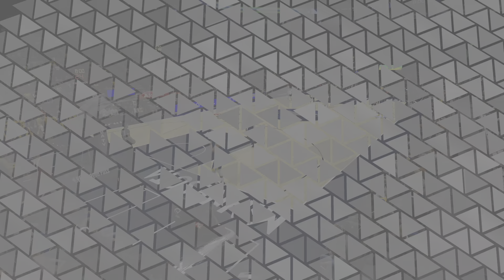NBA2K24: I SEE WHY JIMMY BUTLER DOESN'T FW THESE GUY IN MINNEAPOLIS... LMAO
"This channel and I do not claim any right over any of the graphics, images, songs used in this video.